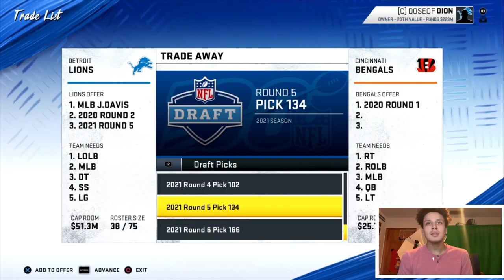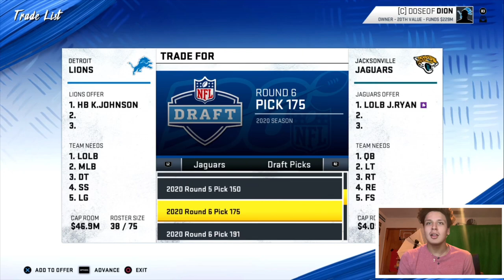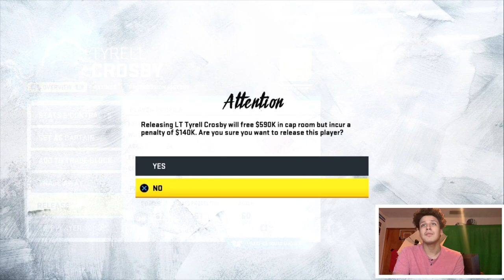Lions Free Agency: SIGNING Hunt? Crazy TRADES! Lions Off-Season Takeover ep.2 Madden 20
Detroit Lions
Madden 20